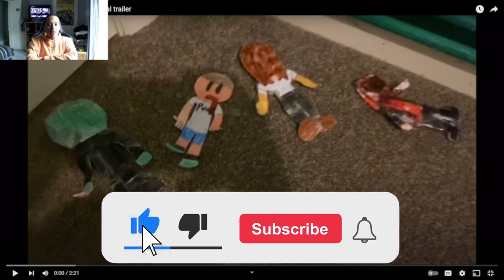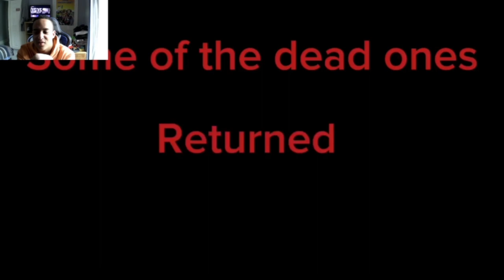Daisy09 Has Returned!! Daisy09 Horror Rampage 2 Trailer [Reaction]